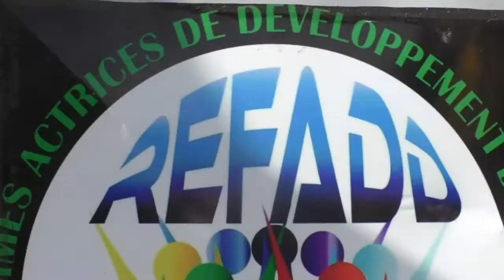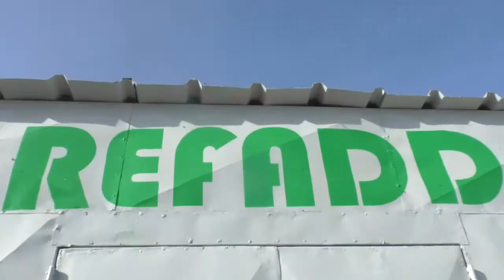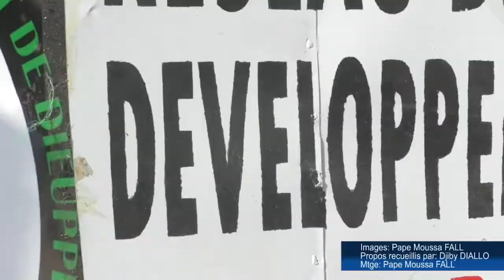Dieuppeul Derklé: Le Réseau des Femmes Actrices de Dieuppeul Derklé « REFADD » œuvre sur le social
Pour célébrer le mois de la femme, le Réseau des Femmes Actrices de Dieuppeul Derklé « REFADD » dirigé par la présidente Mme Fama KANDJI DIOP se sont réuni le 22 Mars 2021, au centre socio-culturel de Derklé en présence du maire Cheikh Guéye accompagné, de Mme DIENG  la 2éme adjointe au maire.

Dans un contexte fortement marqué par la pandémie de la Covid-19, malgré la levée de l’état d’urgence sanitaire le REFADD a préféré célébrer le mois de le femme dans le plus grand respect des mesures sanitaires édicté par les autorités étatiques,
Selon Mme Fama KANDJI DIOP  elles ont jugées nécessaire d’œuvrer dans le social en allant  au chevet des établissements scolaires et des lieux de culte pour mieux les accompagner   dans la prévention.

Au total c’est 500 litres d'eau de javel entièrement produite par les femmes du réseau et un important lot de masques qu’elles ont octroyées aux écoles et lieux de cultes de la commune.

Pour clôturer cette journée, toujours en présence du maire elles ont inaugurée leurre nouvelle cantine avec deux moulins a mil flambant neuf pour le grand bonheur de la population de Dieuppeul Derklé.